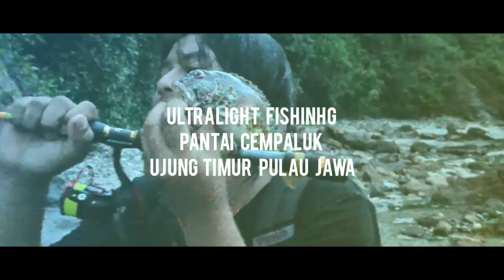Spot Mancing Raja Ampat nya Banyuwangi || Mancing Vlog Banyuwangi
Oke kawan trip Kita Kali ini explore di banyuwangi selatan. Spot yang jarang dikunjungi orang ini berada dibaratnya pantai pancer Dan selatannya pantai wedi ireng.
Spot yang masih Alami Dan Indah ini juga banyak menyimpan berbagai macam ikan Dan terumbu karang yang cukup menawan. Banyak jenih ikan karang. Ikan trevally Dan Ada juga spot mancing cumi kawan.
Mari berkunjung ke banyuwangi. Ingin tau lebih lanjut silahkan komen dibawah 😎
Keep watching brader...